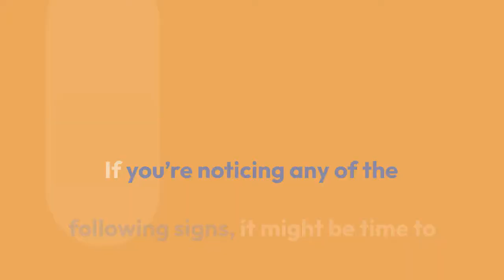Dubai's #1 Ac Repair Workshop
MEPS - Mahmud Home Appliance Service Center UAE
Location: Dubai, Sharjah, Ajman And Ras Al Khaimah UAE.
My name is Sujan and I am the proud owner of a ac repair shop in al quoz, Dubai. It has been a long journey but i am happy to say that my business is finally taking off. In this article I want to share with you my experience with Ac repairs in Dubai and what I have learned from it thus far.